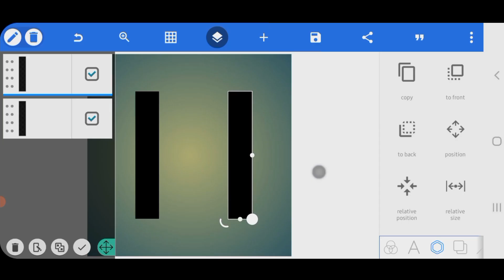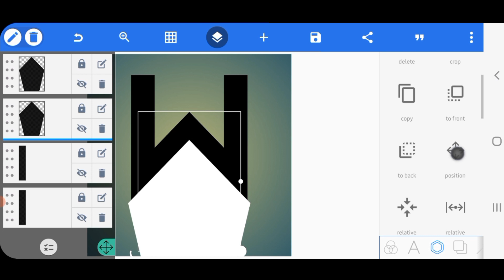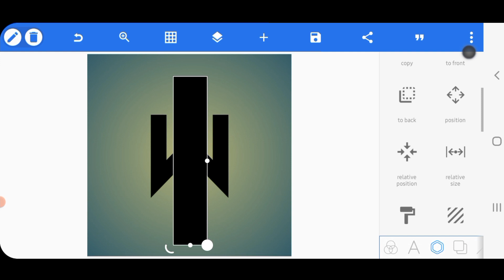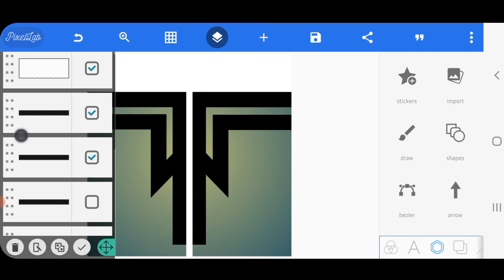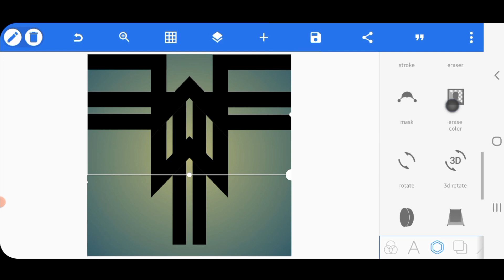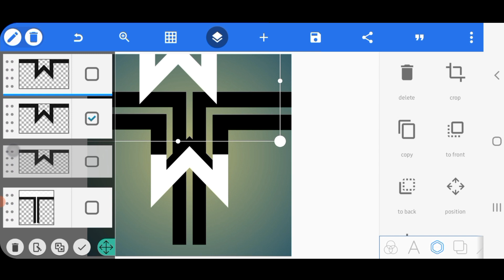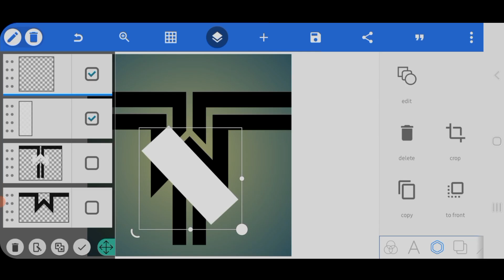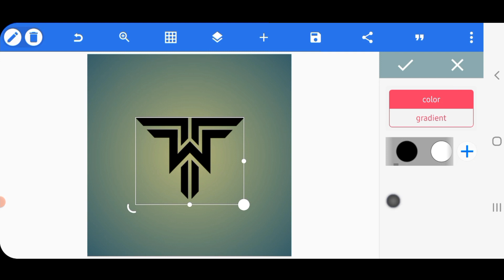T W Professional Logo Design Pixellab | Logo Design Tutorial {Step by Step} 🔥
KEY WORDS🔏

Related search
Pixellab Tutorial,
Pixellab logo,
professional logo design Pixellab Tutorial,
logo design,
logo design Pixellab Editing,
letter logo design,binod,